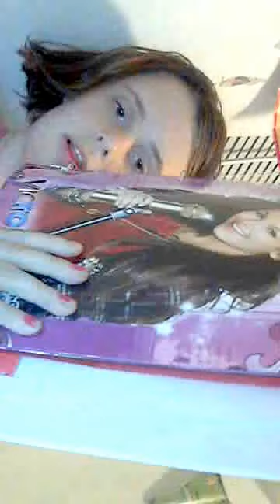school supplies / makeup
sabrina ballew make up and school supplies all the school supplies came from walmart the make up came from the family dollar